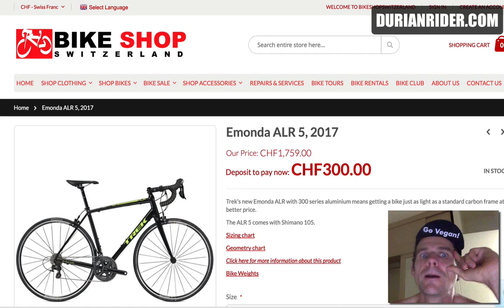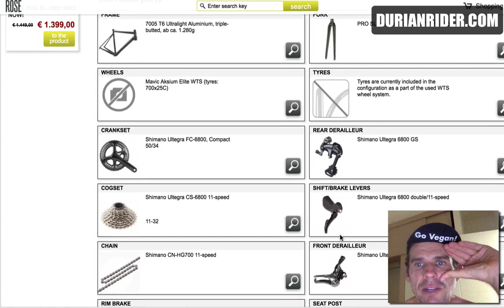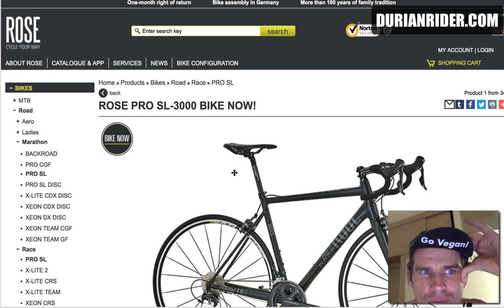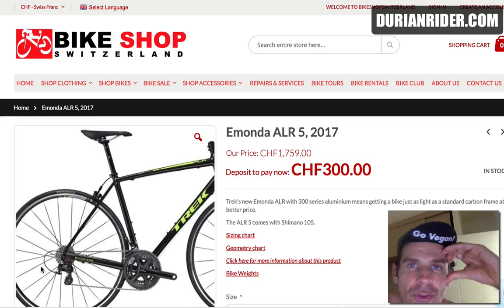What Is The Best Road Bike For Under €1500